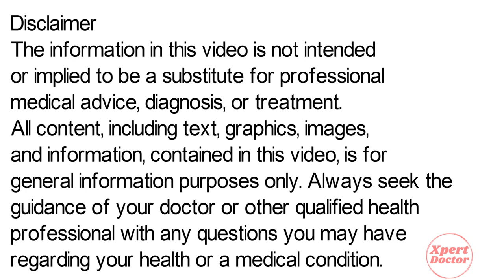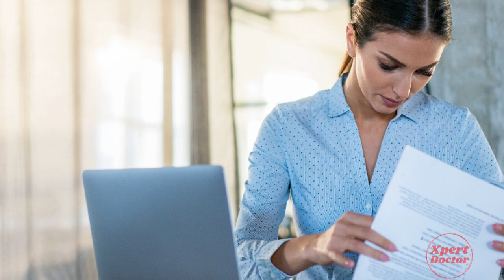Lupizyme Plus Syrup | Lupizyme Plus Syrup Ke Fayde in Hindi | Lupizyme Plus Syrup Uses, Side Effects